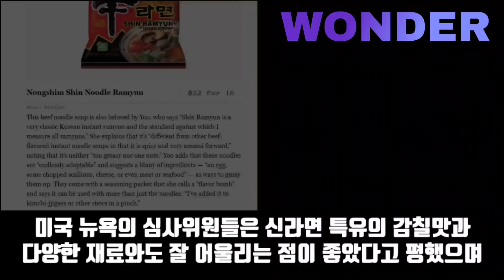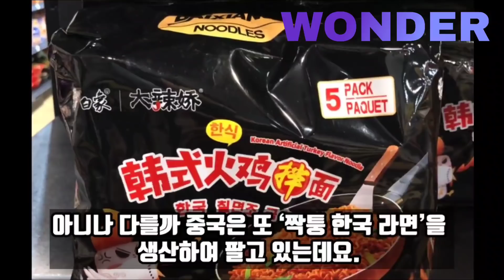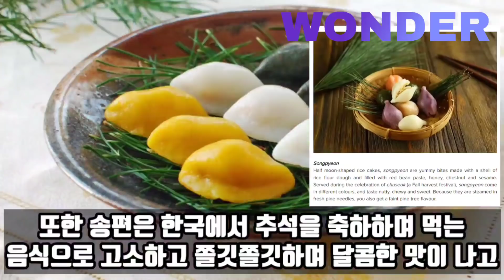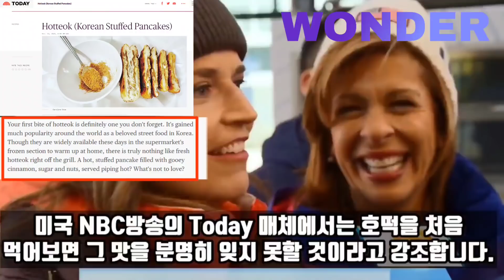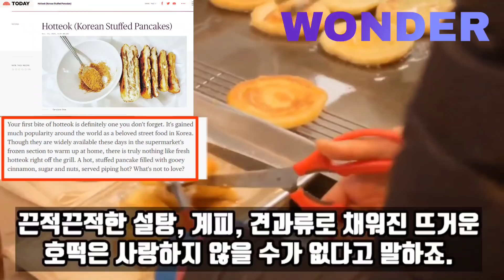한국전통시장에서 호떡 맛본 미국유명방송 앵커들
여러분의 '좋아요'는 영상제작에 큰 힘이 됩니다.
‘구독’하시고 '알람설정'하시면 영상 업로드시 바로 시청하실 수 있습니다.